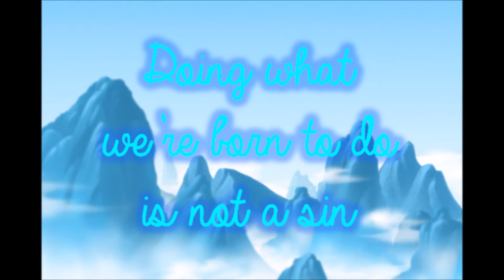We Are FMV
It's not really an FMV, but it's more of a lyric video/FMV sort of thing. Daya Enjoy. ;) And don't forget to check out my fanfiction account at fanfiction.net: VAdarkwind!